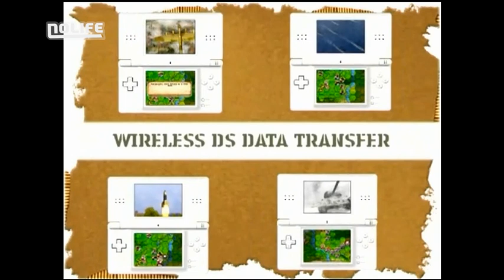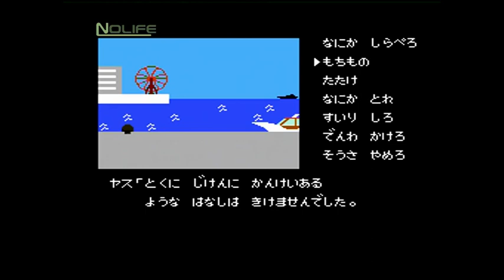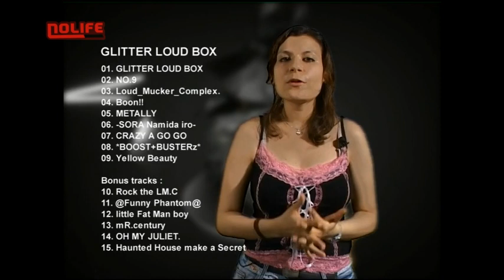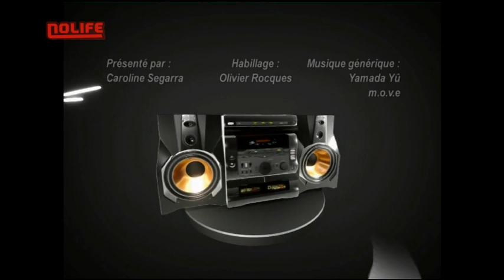#54 Jeudi 11 octobre 2007 101% noco